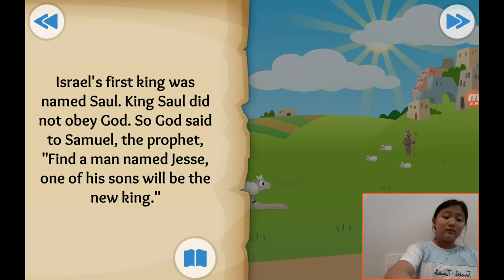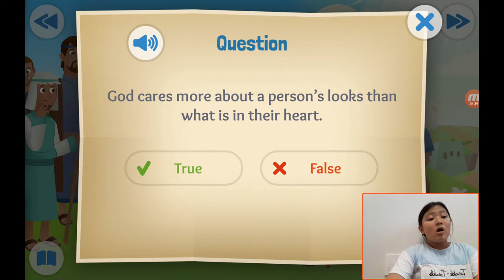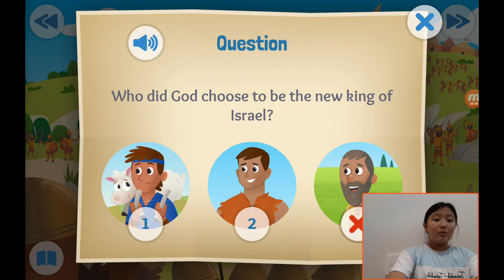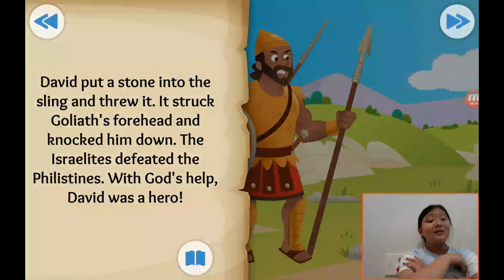‹Kids›Grace：성경이야기 20190908, 다윗이 골리앗을 물리쳤어요, Stones, Slings, and Giant Things about David and Goliath